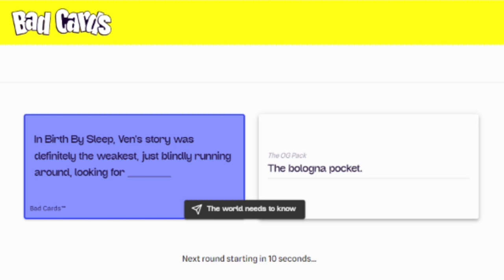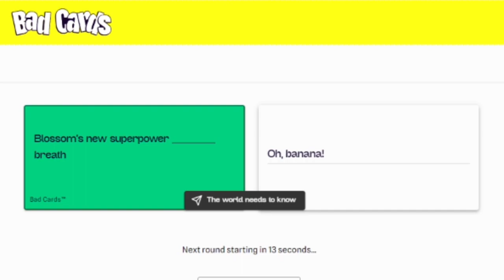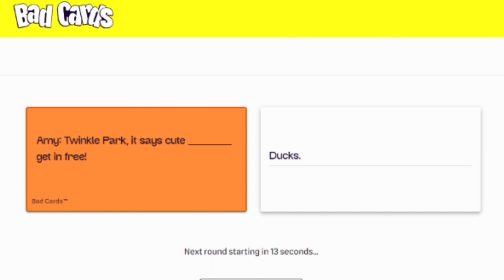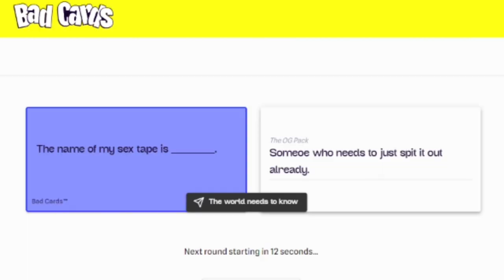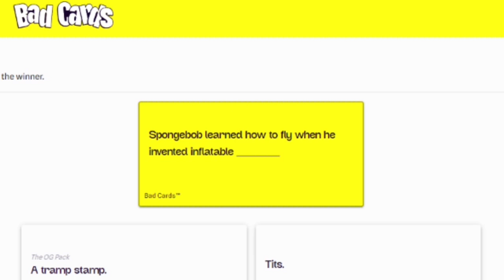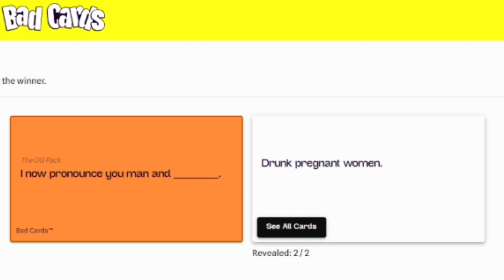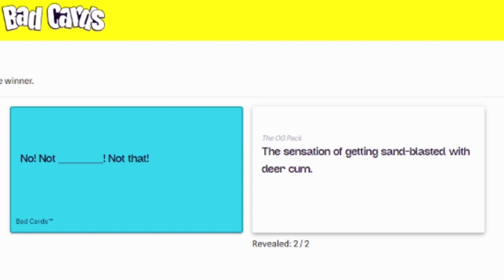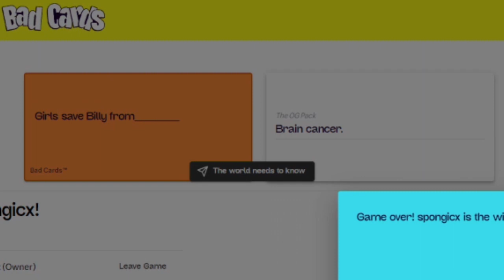Bad Cards 58